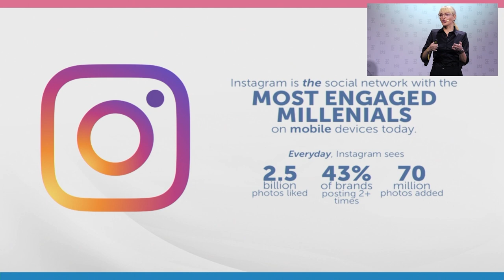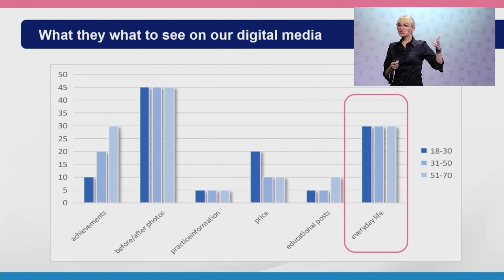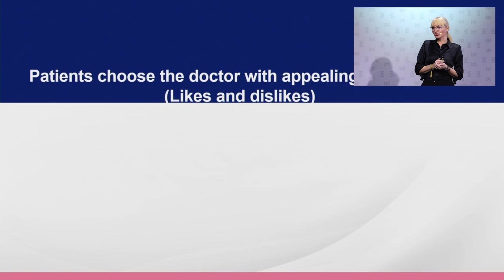dr Kristina Davidović: Pacijente interesuje moj svakodnevni život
Jasno je da je u današnje vreme, ma kojim poslom se bavili, važno biti prisutan, ali i uspešan na društvenim mrežama. Međutim, kako putem društvenih mreža lekar može da privuče pacijente i predstavi svoj rad? Dr Kristina Davidović, specijalista radiologije, stručnjak za estetsku medicinu i antiejdžing i vlasnica poliklinike Rea Medika otkrila je na Vivaldi forumu kako u moru sličnih profila biti drugačiji i na koji način komunicirati sa pacijentima putem Instagrama. Ubrzo je shvatila da nije dovoljno postavljati ”pre i posle” fotografije i edukovati pacijente, jer ljudi žele više – žele da vide njen svakodnevni život i na osnovu svega toga odluče da li im se ona sviđa i kao doktor i kao čovek.

MokrogorskaTV je kanal koji je kreirala Mokrogorska - poslovna škola novog doba. Cilj kanala je da besplatno podeli relevantne uvide i znanja od naših najvećih stručnjaka.

Pre 12 godina, grupa naših najboljih privrednika okupila se oko ideje da Srbija zaslužuje poslovnu školu koja će obrazovati naše poslovne ljude po najvišim svetskim standardima obrazovanja, uzimajući u obzir lokalne izazove sa kojima se suočavaju.

Danas, ta ideja živi i raste kroz 70+ stručnih predavača, 20.000+ naših alumnista, 500+ kompanija koje su nam poverile razvoj zaposlenih i portfolijom programa koji odgovara na potrebe obrazovanja svih profila poslovnjaka, bili preduzetnici ili zaposleni.

Upis za program BOLJI BIZNIS, namenjen preduzetnicima i vlasnicima malih biznisa na